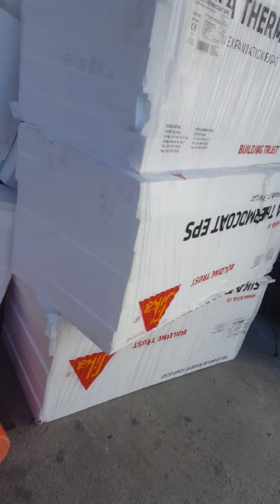prinderea diblurilor in zăpadă 8cm 🌞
❌abonare la canal pentru noutăți 🥂❌